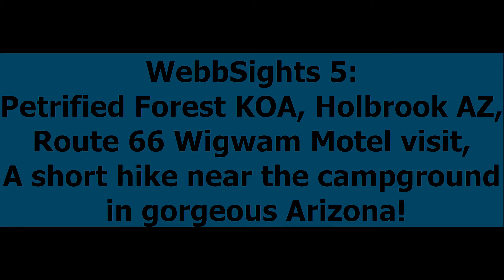5: Petrified Forest KOA in Holbrook AZ, Rt 66 Wigwam Motel, 4 -17-2018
5: We set up camp at the Petrified Forest KOA in Holbrook Arizona.  We noticed the iconic route 66 Wigwam Motel across the street after getting groceries at the Safeway.  So of course we had to give it a look!  Finally, I wander around the beautiful AZ desertscape near our campsite.